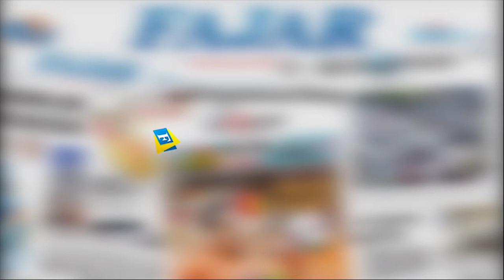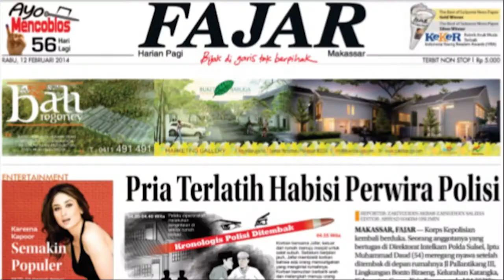DJ Asal Jakarta Terciduk Edarkan Ekstasi di Makassar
DJ Asal Jakarta Terciduk Edarkan Ekst4asi di Makassar

Tim Satuan Narkoba Polrestabes Makassar berhasil meringkus seorang perempuan Disk Joki salah satu tempat hiburan malam. Ia adalah G-A.

Video Jurnalis : Suparman
Voice Over : Qyswa Ruslia
Editor Materi : Haeril
Visual Editor : Haeril